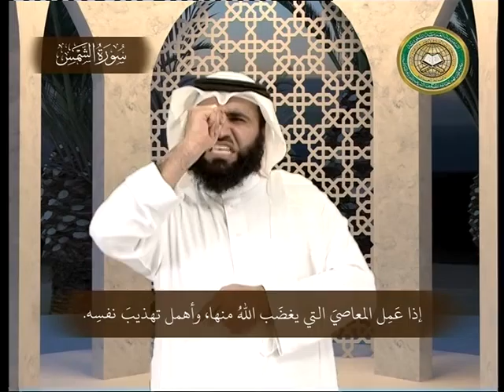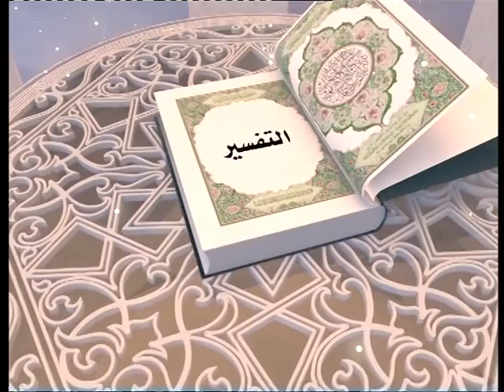ترجمة تفسير معاني القرآن الكريم بلغة الاشارة للصم الاصدار الثالث المقطع الثالث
بالتعاون مع مجمع الملك فهد لطباعة المصحف الشريف تم اصدار
المقطع الثالث
السور هي
( الليل * الشمس * البلد )